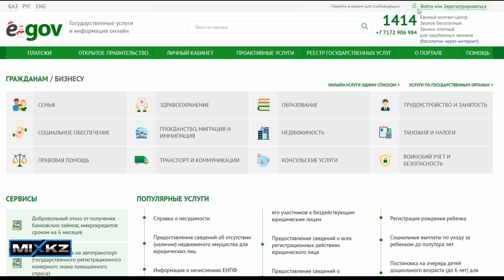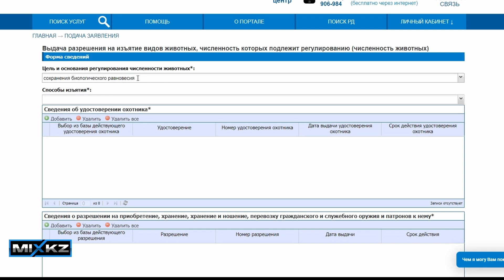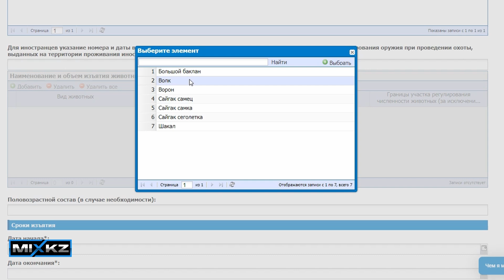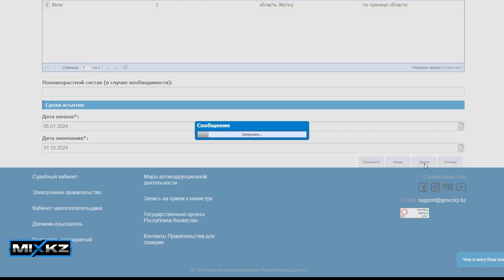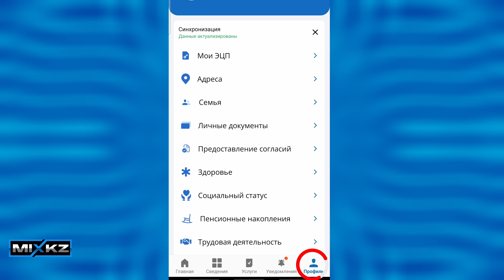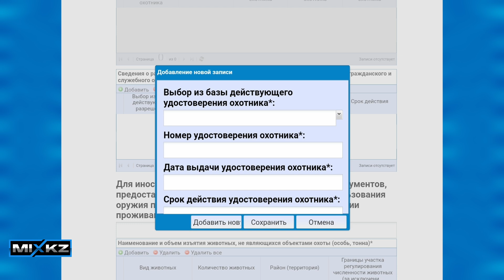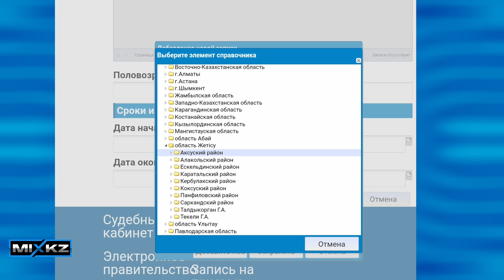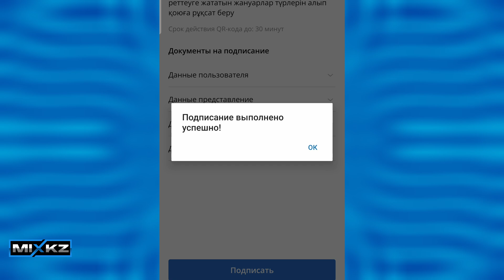Инструкция как через телефон или Компьютер получить разрешения на волка Elicense қасқыр лицензия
Разрешение (Волк Шакал), Инструкция получения разрешения на регулирование численности волка и шакала через телефон, Регулирование вредных животных в Казахстане . Волк , шакал , ворона
Приветствую Вас уважаемые зрители канала MIX KZ.
Сегодня вашему вниманию видео инструкция «Как получить разрешение на охоту на волка, шакала и ворона в Казахстане» Разрешение на регулирование численности волка, разрешение на отстрел волка , разрешение на регулирование численности шакала , Охота на волка , Охота на шакала , вредные хищники , регулирование численности вредных хищников, волк , шакал , Охота на волка в Казахстане

Поделитесь этим видео с охотниками им интересно
Как получить разрешение на регулирование вредных хищников?
В Казахстане такое разрешение выдаётся через egov Elicense , видео инструкция по тому как получить разрешение на волка и шакала.
Как получить разрешение на отстрел волка в Казахстане

Elicense арқылы қасқыр, шиебөрі тәрізді жануарларға лицензияны қалай алу туралы видео.(Видео инструкция для получения лицензии на волка, шакала через Elicense). Сұрақтармен ұсыныстар болса комментарияға жазсаңыздар.
00:00 ► Вступление
00:15 ► Подача заявки через компьютер
07:40 ► Подача заявки через телефон
13:52 ► Причины отказа

А чтобы не пропускать мои видео необходимо:
- Колокольчик 🔔
- Комментарий ✍️
- Посмотри остальные видео 🎥 на канале.
✔️Каждый выполненный пункт делает канал лучше! Спасибо!🤝